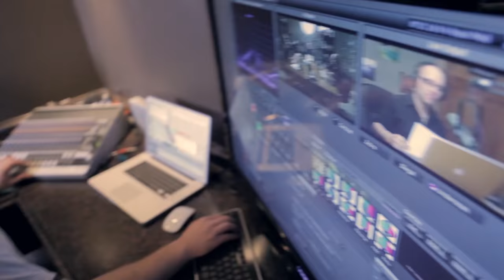Mark Gungor Show - 9/19/16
Millennials marry young if their mother married young–and stayed married! Why don’t more couples find happiness in their marriage? A wife has issues with her husband’s close female friend. A young woman has concerns after fiancé admits he wouldn’t keep a child born with disabilities. A wife doesn’t want to be the initiator for sex all the time. A young woman needs advice on how to communicate her need for more affection from her boyfriend.